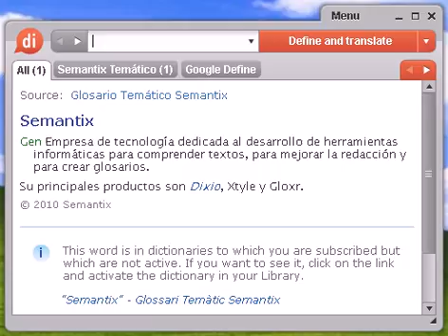Definición de masónica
masónica, diccionario, definición, significado, español, castellano, dixio